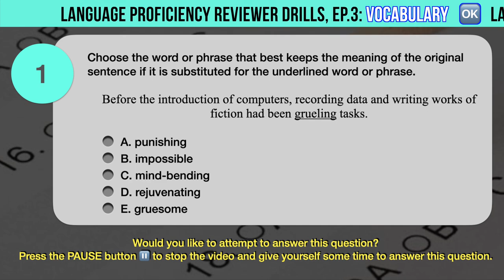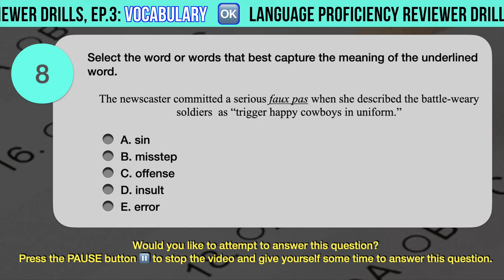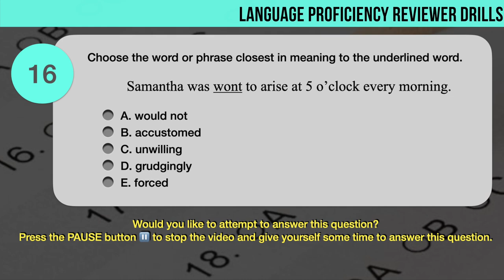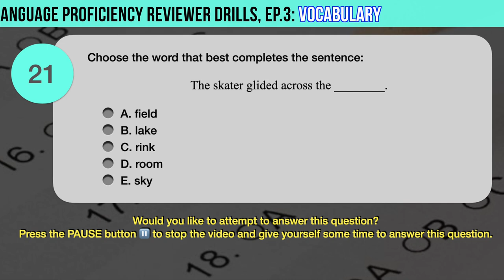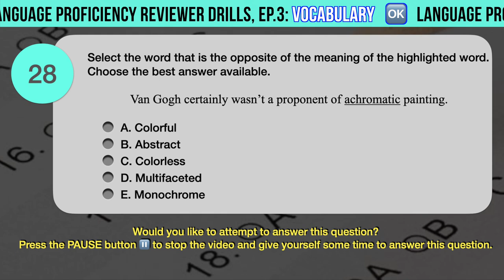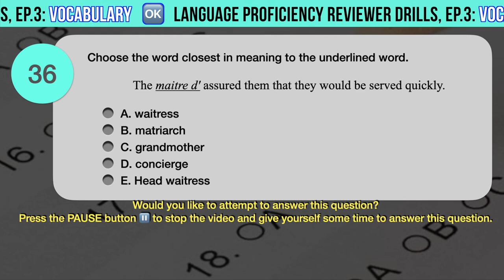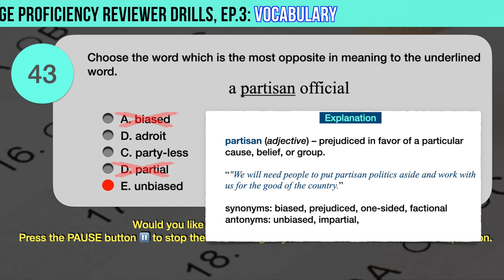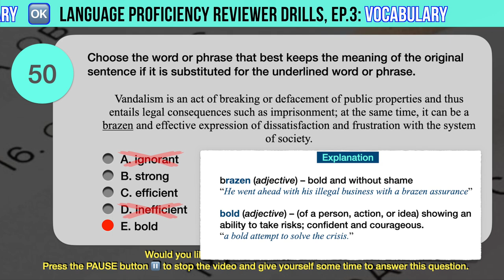Language Proficiency Reviewer Drills: English Vocabulary | Review Central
Already watched this before? Go to 01:24 to skip the introduction and start the drill Immediately.

Welcome to Review Central’s Language Proficiency Reviewer Drills featuring drill questions in English Vocabulary.

English Language Proficiency is a typical subtest in many exams including most high school and college admission and scholarship qualifying tests, some professional licensure and certification exams, and even some employment pre-qualifiers. English language proficiency is also a must to pass international language proficiency certification exams such as the TOEFL and the IELTS. If you are eyeing or are set to take any of these tests, then this reviewer is intended for you.

There are 50 questions featured on this reviewer. All questions are modeled on actual questions that appeared on various English proficiency subtests.

Before we proceed, don’t forget to subscribe to Review Central and click or press the bell button, to make sure you get notified whenever we post a new reviewer, or other review materials on this channel.

-o0o-

DIFFERENT WAYS TO USE THIS REVIEWER VIDEO

This reviewer is provided with high quality voiceover and subtitles. You have various options in watching this video.
1. You may fully watch it with both audio with subtitles either turned on or off.
2. You may watch it in silence with muted audio. Make sure to turn the subtitles on.
3. You may watch it in silence by using earphones. This may be appropriate if you are in a public place or if there are other people who may be bothered by the sound of this reviewer.
4. You may simply listen to the reviewer. Adjust the volume to a comfortable level or use an earphone to listen in private. You can do this while resting with your eyes close, or when you are doing some chores/tasks, or when you are in a public place.

The Reviewers featured in Review Central are mostly user- or subscriber-contributed. Review Central does not, in any way, guarantee the accuracy of any of the featured questions and answers, nor does it guarantee that watching these reviewer videos will result to passing any related qualifying, admission, certification, or licensure, examinations.

Review Central is in no way related or connected to any government or non-government regulatory and/or exam-giving bodies.

The user warrants that his/her use of Review Central reviewer videos is purely voluntary.

-o0o-

CONTRIBUTE TO REVIEW CENTRAL
You are invited to contribute to Review Central. Contributions may come in the form of review materials (in any field of study and for any examination), and/or video or audio recording of yourself presenting your review materials (similar to the voice over presentation on this video).

-o0o-